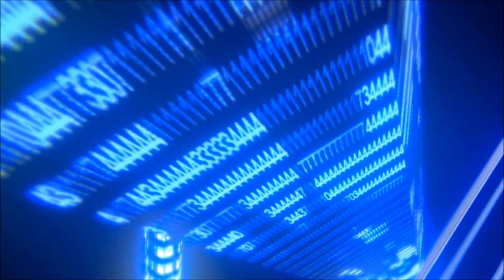ŽENA V ČERNÉM (2012) oficiální český HD trailer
Představitel Harryho Pottera Daniel Radcliffe vyměnil fantasy blockbuster za nízkorozpočtový horor. Film Žena v černém vypráví příběh právníka Arthura Kippse, který je nucen opustit svého malého syna a odcestovat do vzdálené vesnice postarat se o záležitosti nedávno zesnulého vlastníka sídla Eel Marsh.
Během jeho osamělé práce uvnitř starého panského sídla začíná Kipps odhalovat tragická a mučivá tajemství města. Jeho strach se začne stupňovat, když zjistí, že místní děti umírají za tajemných okolností. Když jsou jemu nejbližší ohrožováni mstivou ženou v černém, musí Kipps najít způsob, jak prolomit cyklus teroru...